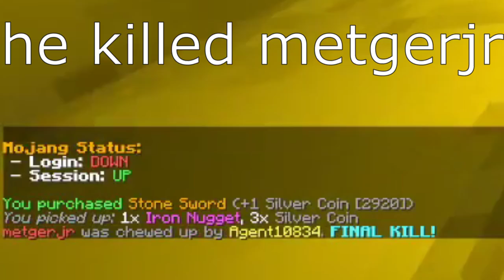The most talented trio of Bedwars players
Hey, guys! In this video, ComposAmurai, Thefe, and X_Tra_Stuff_Tv team up to play some Bedwars, hoping to find success and make good content along the way.

Thefe edited this video.

This is the channel of the Gurgle Squad, a friend group that plays games (primarily Minecraft, but we might play some other things from time to time).

Our IGNs are:
Thefe (@gentooproductions)
ComposAmurai (@composamurai)
X_Tra_Stuff_Tv (@x-trastufftv891)
ChubboCheeks (@jacob7988)
RevMitchOnTwitch (@mxtchmc6448)
Kidonius_Kidus (@ProFoxGuy)
gamergub81
ComicRelic17769
BritishSalad
LukeTheDuke415